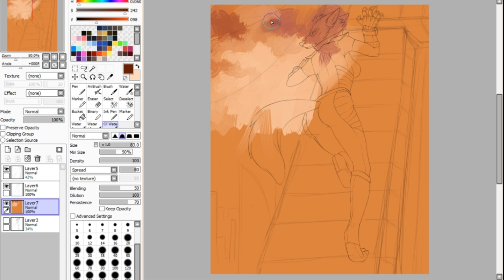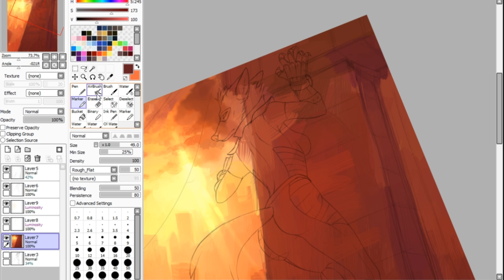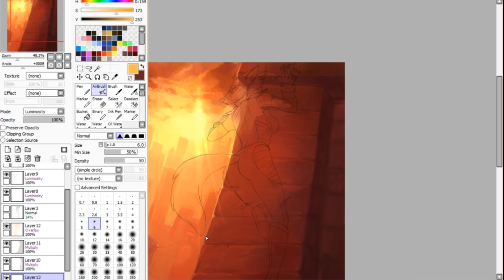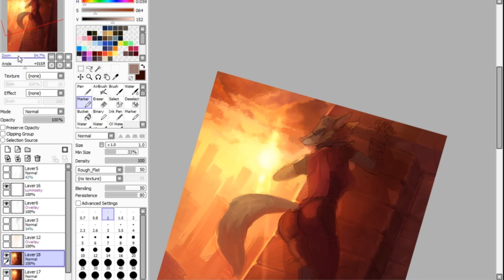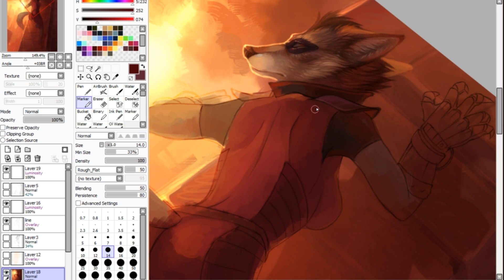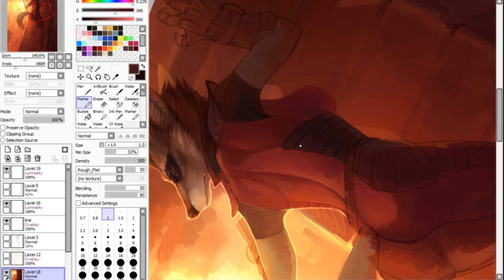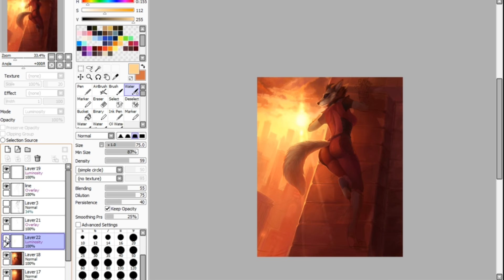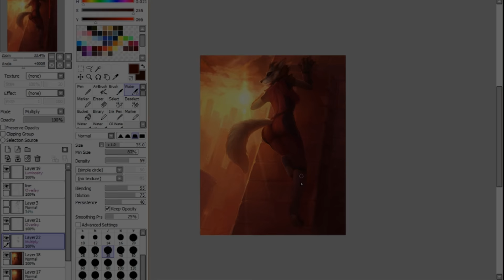Furry Speed Painting {SAI}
Original :
*Movavi studio
*OBS